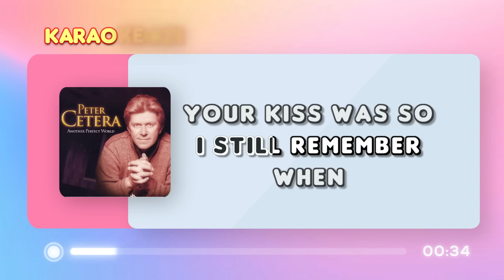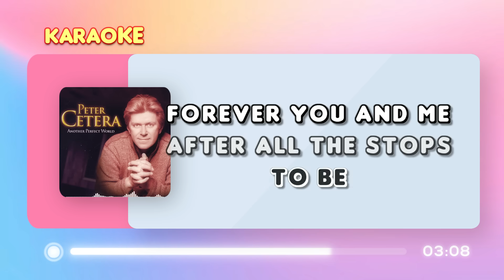AFTER ALL - Peter Cetera & Cher (KARAOKE Version)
After All - Peter Cetera with Cher (Karaoke)

I still remember when
Your kiss was so brand new

We keep coming back to these two hearts
Two angels who've been rescued from the fall
And after all that we've been through
It all comes down to me and you
I guess it's meant to be
Forever you and me
After all

When love is truly right (this time it's truly right)
It changes as it goes
Oh, and on the way it grows

After all

You know I needed you so much
After all, what else is livin' for?

After all...

after all peter cetera and cher karaoke
after all karaoke
peter cetera karaoke